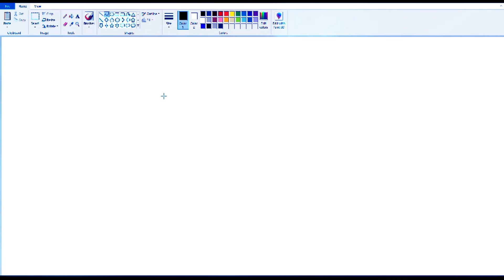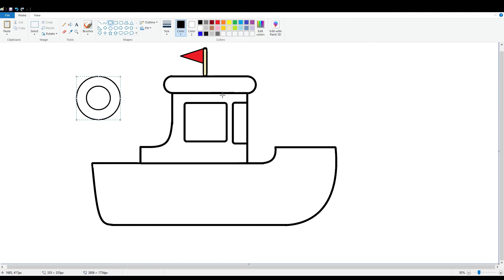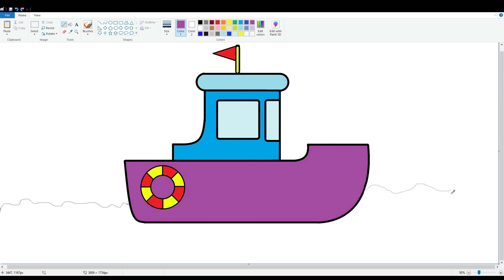How To Draw a Cartoon Boat in MS Paint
Draw with me Cute Cartoon Boat easy and learn how to draw cartoons drawings in MS Paint.